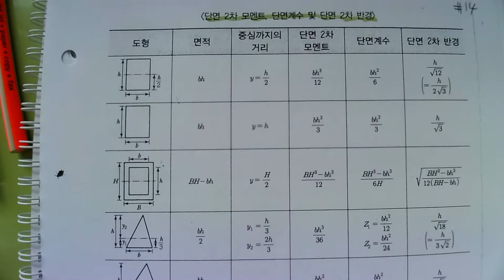[137_재료역학(03장_단면의성질_06_단면2차반경)2022.6.19.촬영]_#2022년건축구조기술사_#2022년 건축시공기술사_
[137_재료역학(03장_단면의성질_06_단면2차반경)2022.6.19.촬영]_#2022년건축구조기술사_#2022년 건축시공기술사_ @楷供_안병희합격특강_ @楷供_안병희_#2022년 건축시공기술사_ @楷供_안병희합격특강_ @楷供_안병희합격특강_ @楷供_안병희합격특강@楷供_안병희 with 韜光養晦2022 _楷供_善生과 함께하는 중등임용고시 합격하기_충분히 할 수 있습니다.